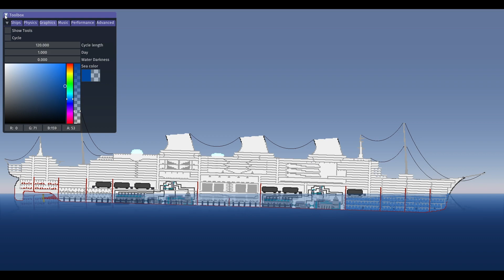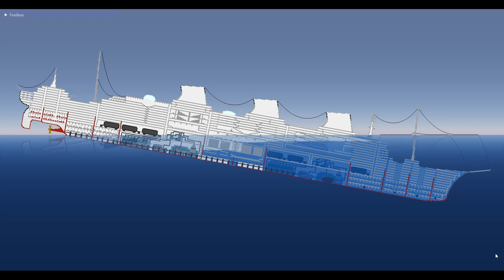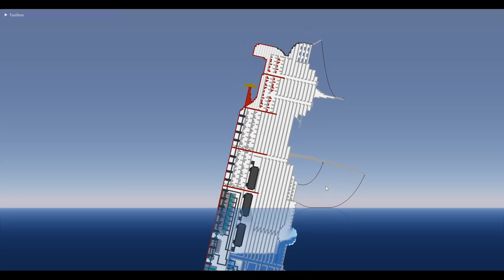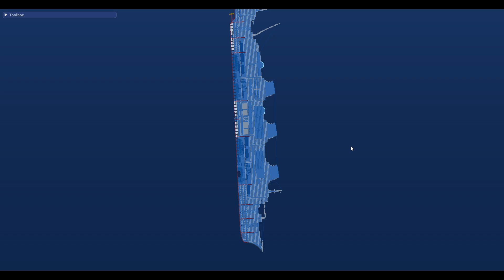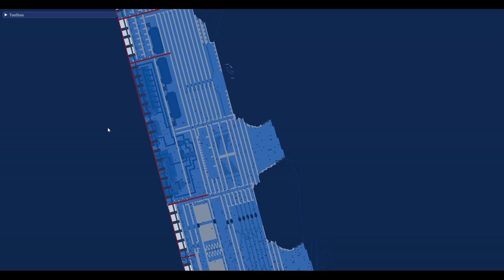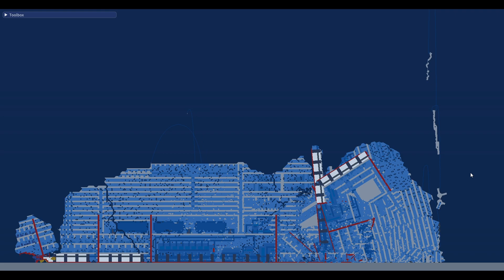THE SINKING AND WRECK OF THE S.S HESLEDON (FINALLY)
After months of research and anticipation, we're finally able to share the story of the S.S. Hesledon with you all!

In this video, we'll tell the story of the Hesledon liner, from its launch in 1915 to its fateful voyage in 1944. We'll recount the many mysteries and unsolved mysteries about the Hesledon, from the sinking to the mystery of the wreckage.

Thank you for your patience as we've worked hard to put this video together. We hope you enjoy it and that it helps you to learn more about this historic vessel and the tragedy that befell it all so long ago.